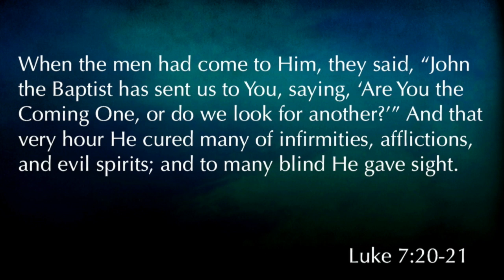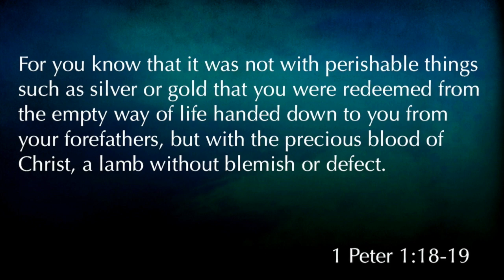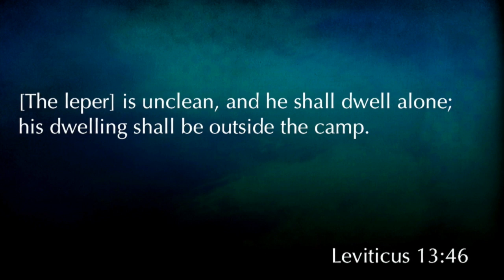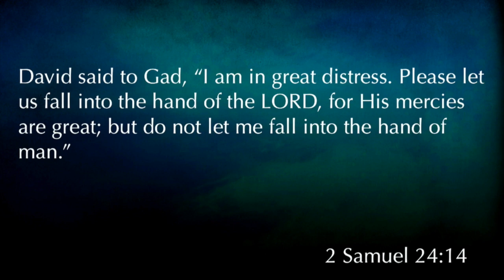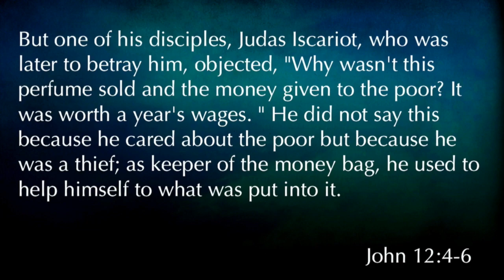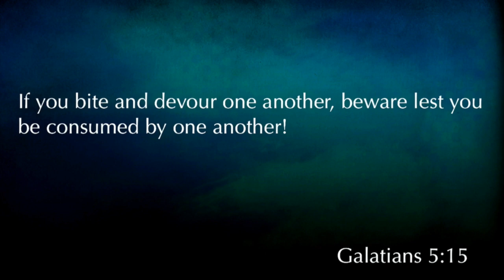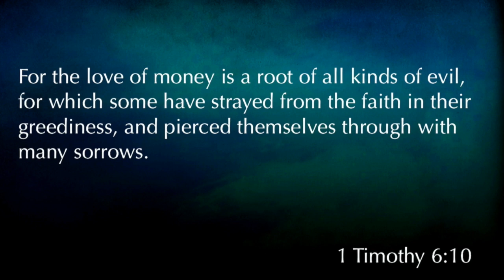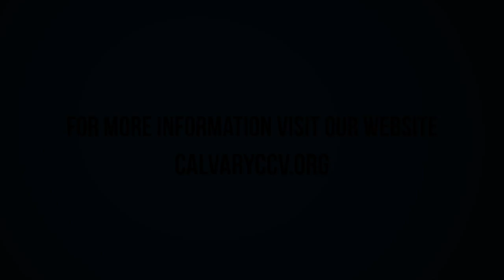Matthew 26:1-16 "Costly Sacrifice"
Matthew 26:1-16 "Costly Sacrifice" was taught by Pastor David Rosales at Calvary Chapel Chino Valley on Sunday morning 6/25/17.